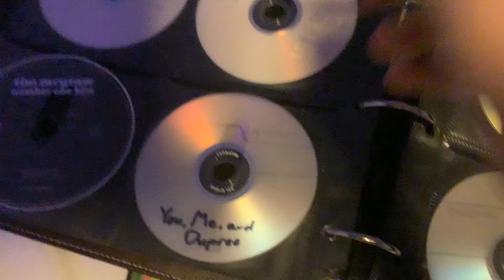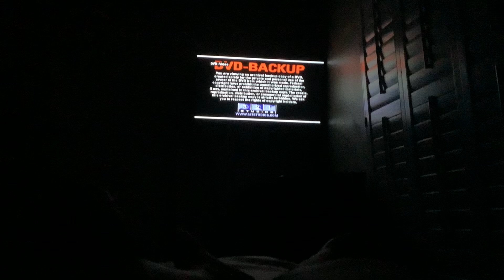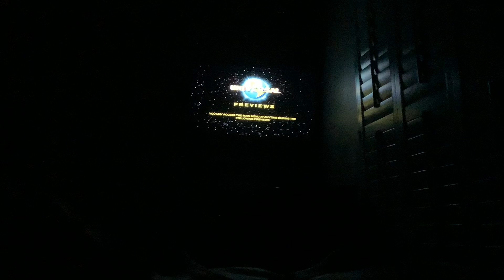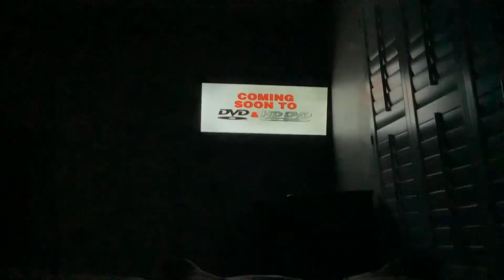Brody watching the opening to you me and dupree